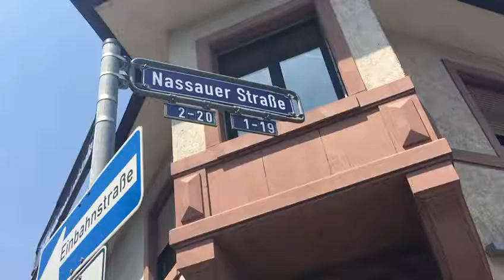Heddernheim Nassauer Straße 1 Allianz seit 01.01.1998